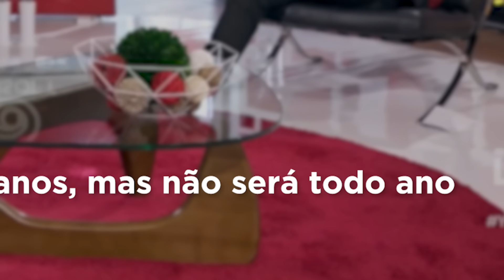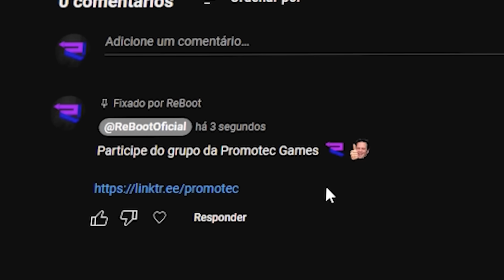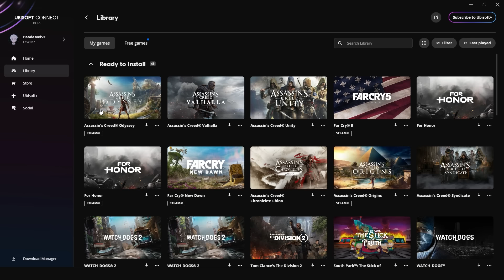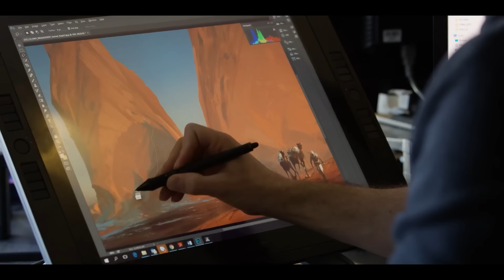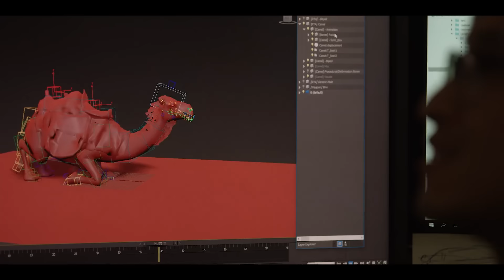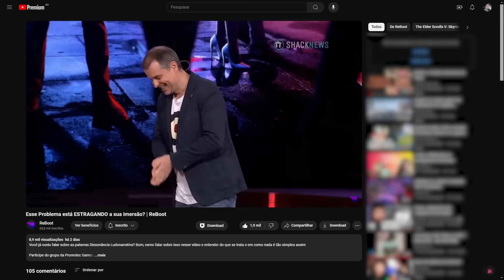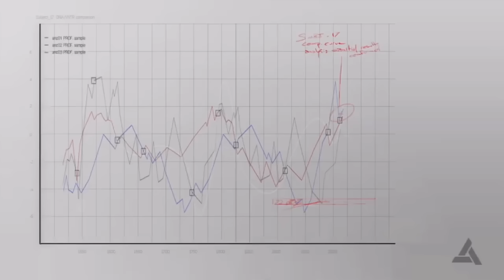Então esse é o FUTURO de Assassin's Creed? | ReBoot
Na outra semana rolaram rumores quentes sobre o futuro de Assassin's Creed, com 7 jogos planejados anualmente até 2030 🥲 eu como fã da franquia, deveria estar feliz com tanto jogo... será?

Quem Apresentou: Pão de Mel

00:00 Intro
00:57 Promotec
01:37 Vídeo :)

Instagram do Reboot: @oficial.reboot

Twitter do Pão de Mel: @lucspdm
Twitter do Okashi: @okashiren
Thumbmaker: @Uvrido